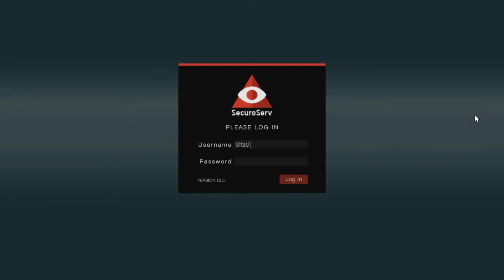Gta V Online ภารกิจซิ่ง รถบรรทุกงัด! [PhantomWedge] Special Vehicle Work มัน มา เอารถ!#03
โคตรมันส์เลยโว้ย 555+
แนะนำ ติชม▶COMMENT ไต้คลิปเบย ⬇⬇⬇